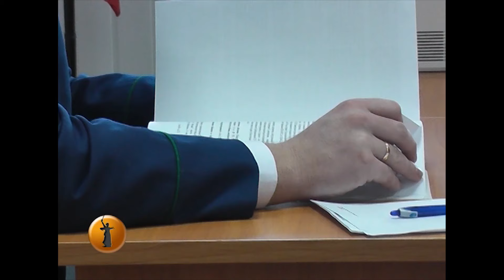В Волгограде завершено расследование по резонансному делу об убийстве предпринимателя